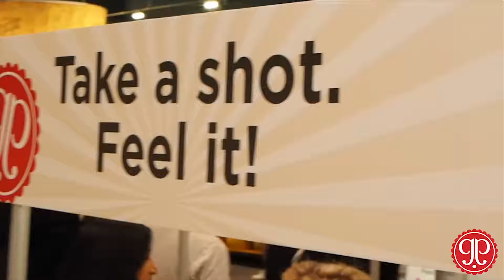Ginger Shots Reactions - People React to The Ginger People's New Ginger Rescue Ginger Shots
Ginger Rescue Shots by The Ginger People are a great way to help digestion, or drink a juice shot as workout recovery.  Get the health benefits on the go, and save the mess of juicing yourself. But some today on Amazon

Available in two delicious flavors:

Ginger Rescue Lemon & Cayenne
A powerhouse of ginger, lemon and cayenne. Hot and awakening with a fresh punch of ginger. Its bright and fiery flavor soothers the gut, and leaves you feeling lifted, alert, and refreshed. An exhilarating daily health shot.

Wild Turmeric
This delicious daily health shot gets its goodness from a combo of wild turmeric, ginger and black pepper. Balanced with a stir of creamy coconut, our smooth, snappy shot provides an anti-inflammatory boost with yummy, spicy-herbaceous flavor.